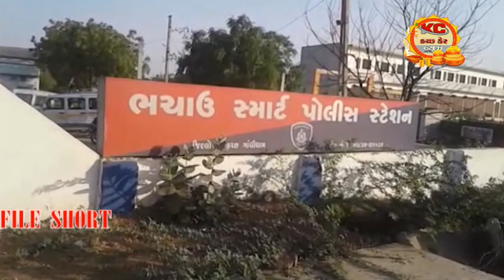લાકડીયા નજીક ટેન્કર ચોરી મુદ્દે મારામારી